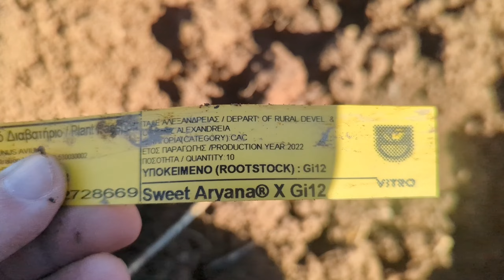New Orchard. New Dreams. Sweet Aryana Cherry Variety.